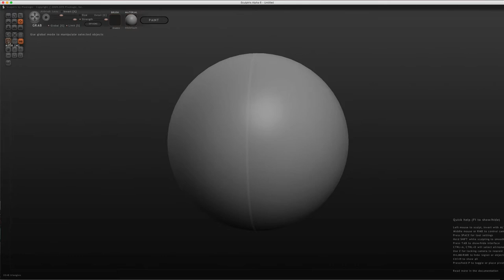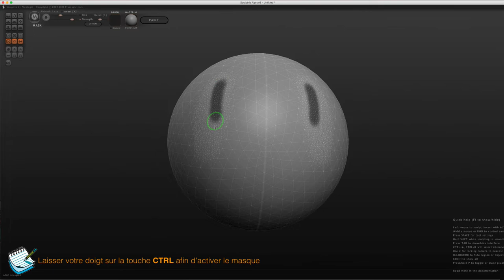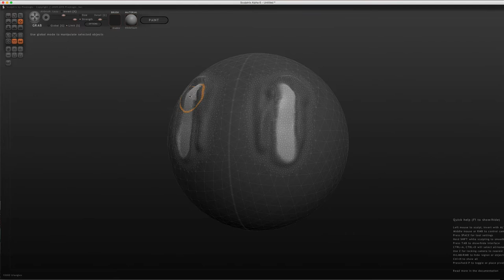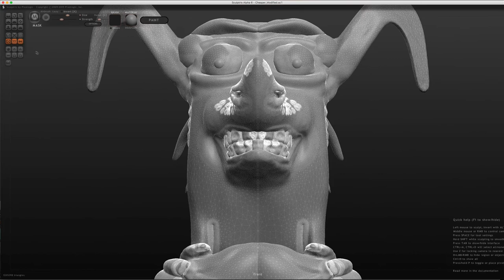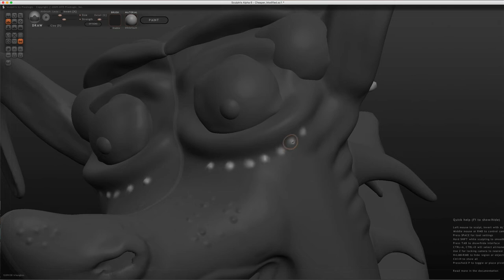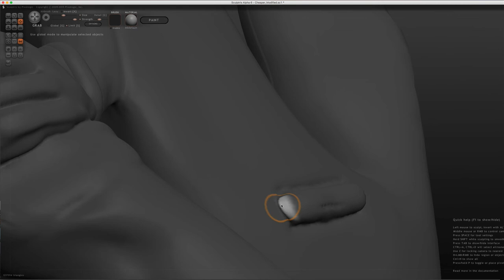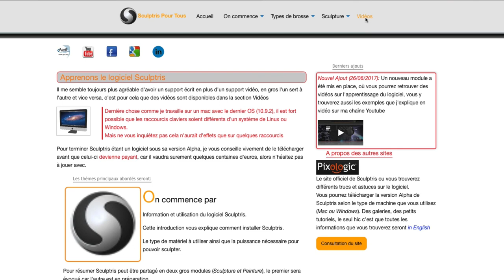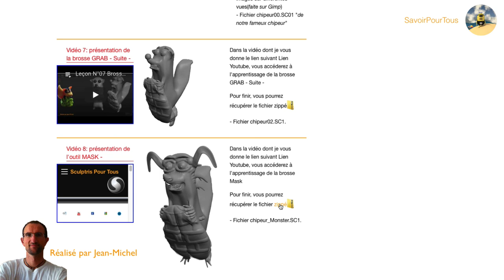Sculptris - 08 - Mask Brush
Dans cette vidéo, nous allons continuer à travailler sur notre personnage tout en apprenant à travailler la brosse masque.
Comme son nom l'indique, celle brosse va nous permettre de masquer certaines parties du corps de notre petit monstre afin de pouvoir travailler en toute quiétude sur les parties du corps.